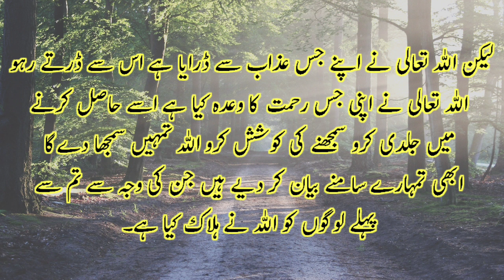Reward in greeting | Hold on to people's undue praise | Investigate the income of slaves | urdu.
My name is Aman ullah Khan. My channel name is urdu punjabi golden words. Reward in greeting. Hold on to people's undue praise. Investigate the income of slaves. Unique reforms. Motivation video. Islamic Aqwal E Zareen. Islamic history. Islamic information words. Islamic motivation quotes. Beautiful aqwal e Zareen. Golden motivation video. Islamic words. Quran and Hadith.